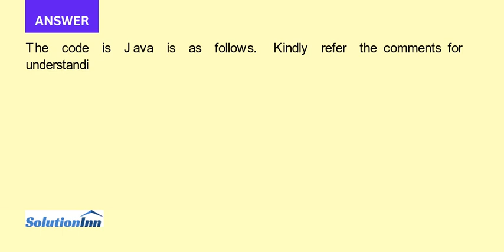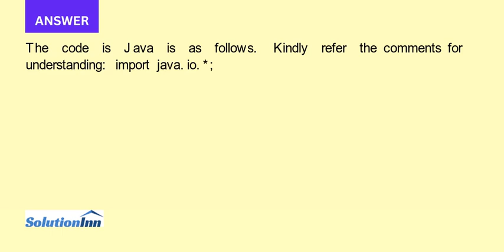Write a java program as in the next class diagram such as SimpleCalc2 method only calls find method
Write a java program as in the next class diagram, such as: SimpleCalc2() method only calls find method. find() method: asks the user to enter two numbers and a math operation like(+,-"./) and prints the result like (inputs and ...